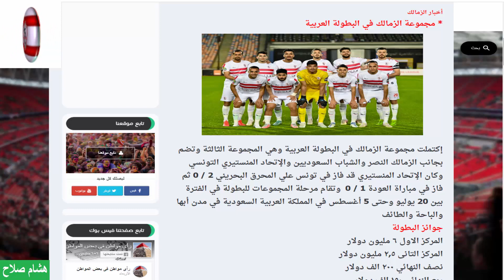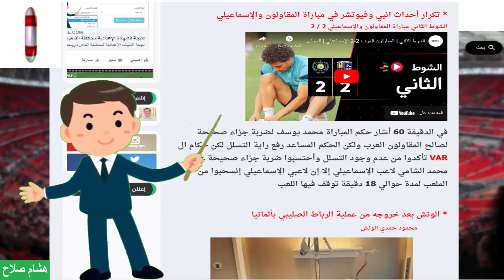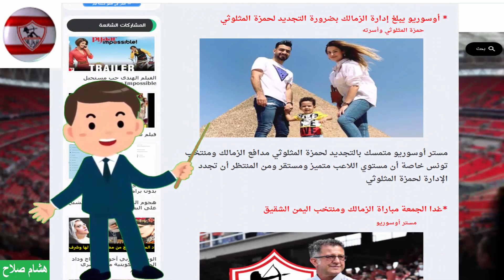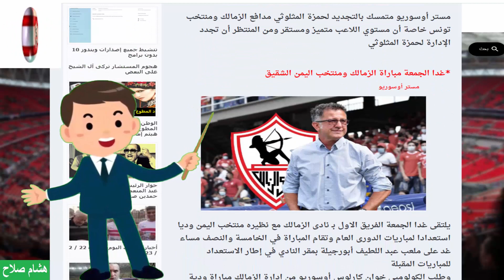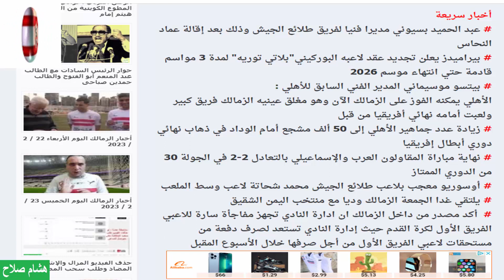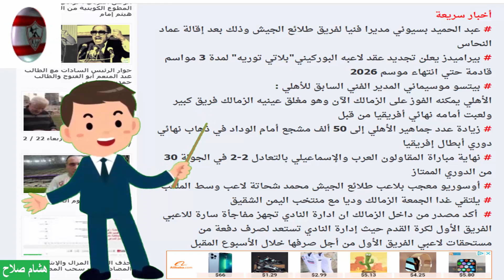أخبار الزمالك اليوم الخميس 1 يونيو 2023 غدا الزمالك ولقاء مع منتخب شقيق وخبر سار للاعبي الزمالك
إكتمال مجموعة الزمالك في البطولة العربية ذات الجوائز الأكبر من دوري الأبطال الإفريقي
ما حدث في مباراة المقاولون والإسماعيلي تكرار لأحدث مباراة انبي وفيوتشر
الونش يخرج من عملية الرباط الصليبي بعد نجاح العملية وإستقرار حالته
أوسوريو يبلغ إدارة الزمالك بضرورة تجديد تعاقد المثلوثي
غدا الجمعة الزمالك يلعب مع هذا المنتخب إستعداد للقاء الإتحاد السكندري
فقرة الأخبار السريعة
رابط الموضوع علي مدونتي :